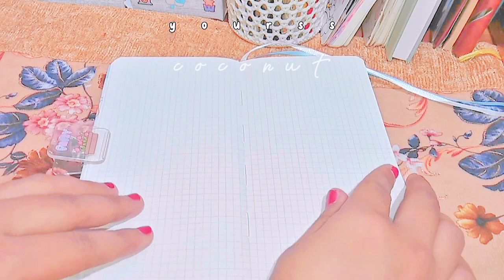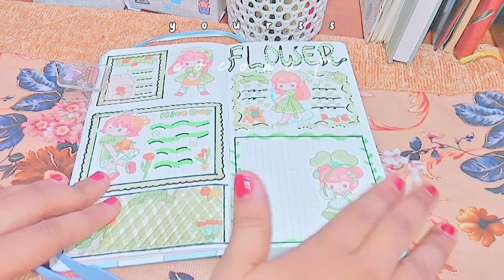stickers journal with me🎀; rabbit girl nice day🌄🌾